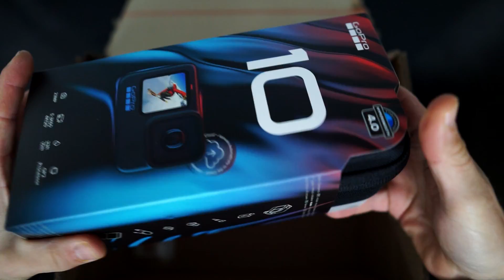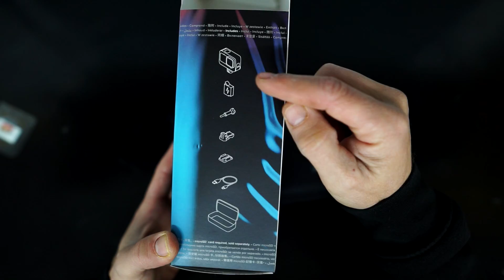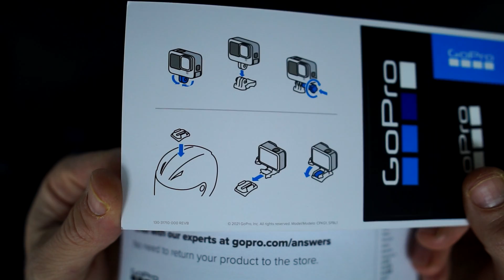📸 ChocoGoPro 10 📸 ¿mejorará lo anterior?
Paso a paso siempre hay que mirar hacia adelante e intentar tener una mejor calidad. ¿Mejorará esta cámara mis grabaciones en bici? pronto lo sabremos.

Lo que utilizo para mis vídeos:

Insta 360 One X2
Insta 360 Go2